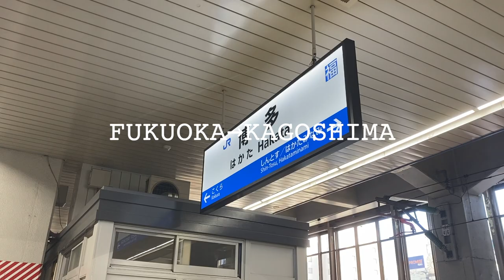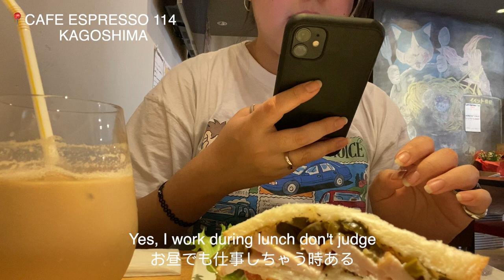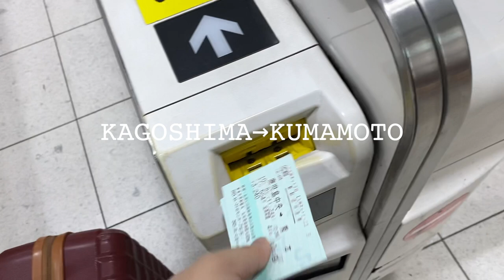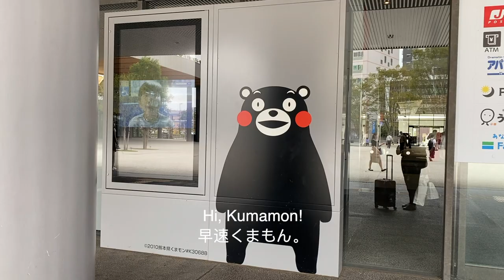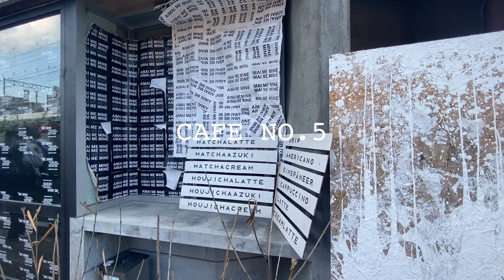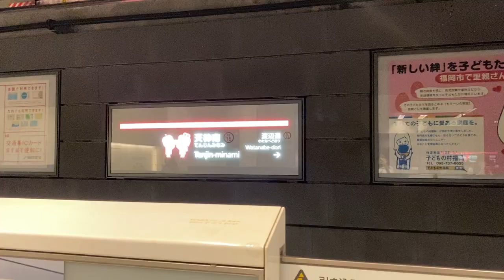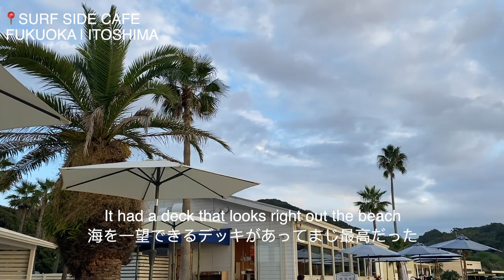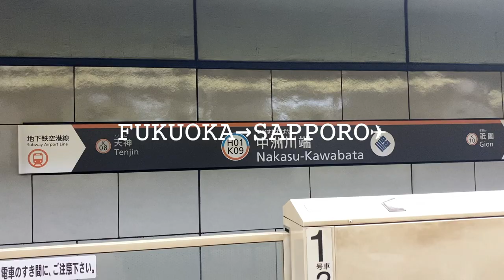a week in my life vlog | cafe hopping in Kyushu (福岡、熊本、鹿児島)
Podcast: Let's talk w/ Sachii